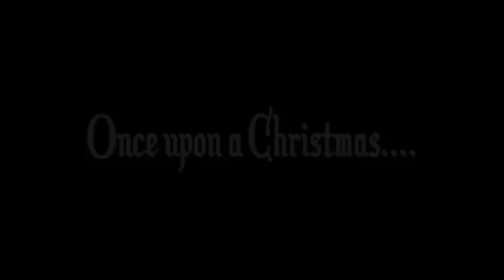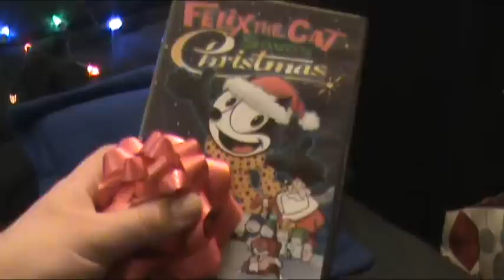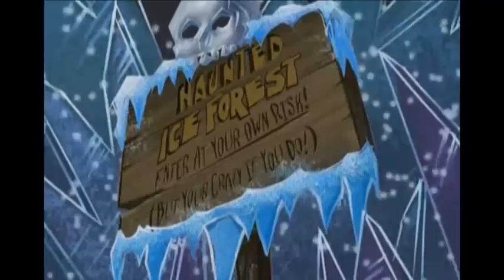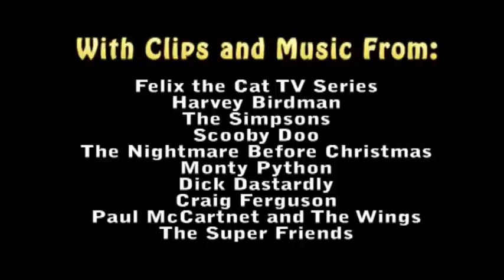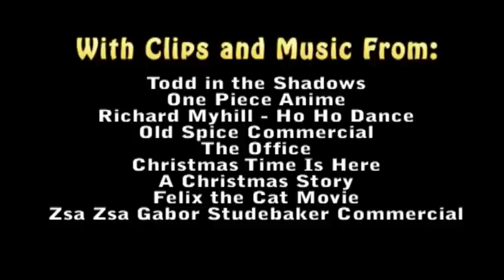Animated Anarchy (2011) - Felix Saves Christmas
In 2011 I made a series of videos called Animated Anarchy on Blip. Now that they've taken down my videos I decided to post them here.
The First Christmas Special of Animated Anarchy with an all star cast of guests. And sure enough, it's another Felix film! What does the cartoon cat have in store for us this time?